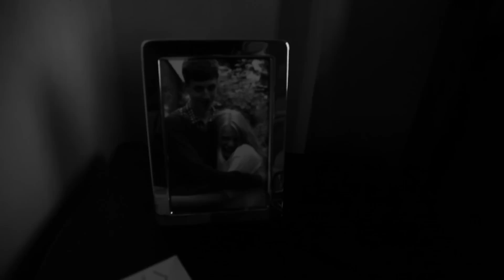Breakfast - A Short Film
Breakfast is a short film with the story loosely based on the poem "Déjeuner du matin" by Jacques Prévert. It deals with realization of guilt and the awkwardness of the morning after a night spent together, between an engaged woman and a stranger.

Direction and Cinematography - Kamal Bhardwaj and Laurens Martin

Screenplay - Laurens Martin and Haider Beig

Editing - Laurens Martin and Haider Beig

Sound - Haider Beig

Cast - Eimear Allaert and Haider Beig

Shot on a Canon 5D mk-II with Canon EF 24-105mm F/4.0 L USM iS Lens